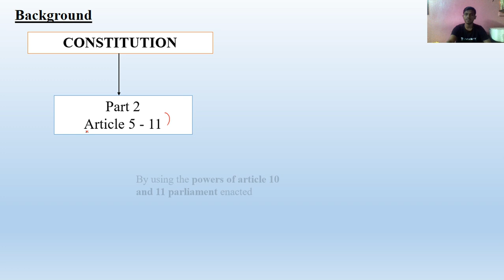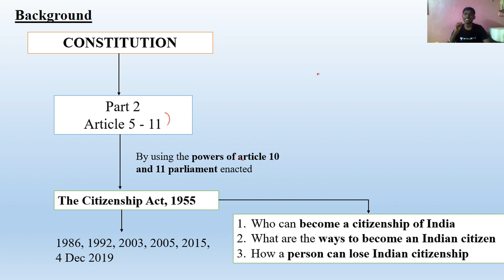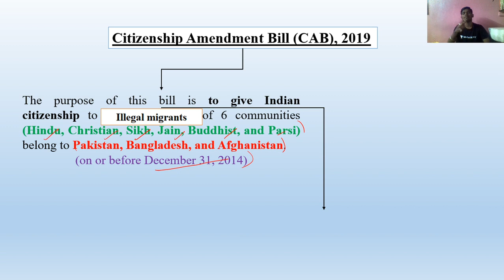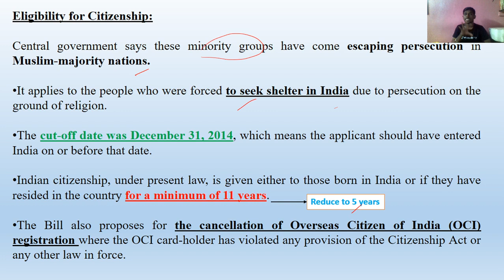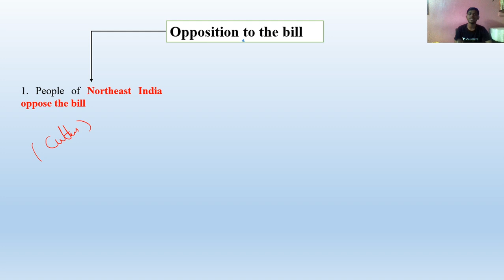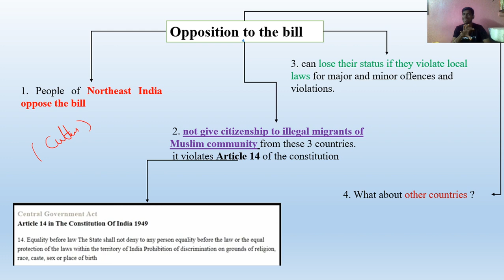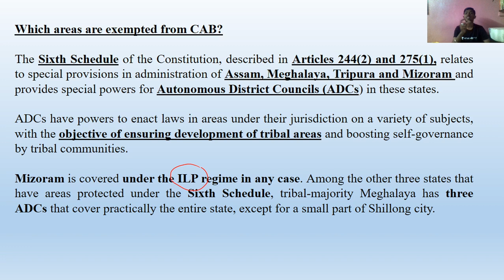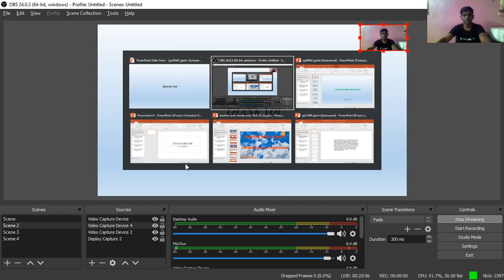(CAA) citizenship amendment act 2019 | TNPSC | Ajay Kumar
In this session, let us have a brief understanding on the CAA Act.

Unacademy Plus Subscription Benefits:
1. Learn from your favorite teacher
2. Dedicated DOUBT sessions
3. One Subscription, Unlimited Access
4. Real-time interaction with Teachers
5. You can ask doubts in the live class
6. Download the videos & watch offline